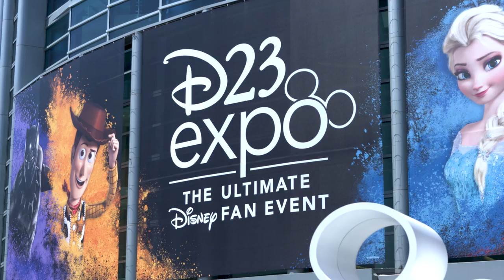Celebrating Disney+ Day | What's Up, Disney+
Happy DisneyPlusDay! To celebrate, hosts Jenny Lorenzo and Andre Meadows talk us through all the new premieres now streaming on DisneyPlus. We also hear from the cast and crew of Marvel Studios' ThorLoveAndThunder about some special Disney+ Day announcements, and so much more!